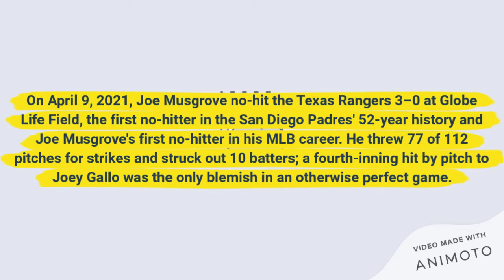Joe Musgrove Pitched a No-Hitter on April 9, 2021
On April 9, 2021, Musgrove no-hit the Texas Rangers 3–0 at Globe Life Field, the first no-hitter in the San Diego Padres' 52-year history and Musgrove's first no-hitter in his MLB career. He threw 77 of 112 pitches for strikes and struck out 10 batters; a fourth-inning hit by pitch to Joey Gallo was the only blemish in an otherwise perfect game.[